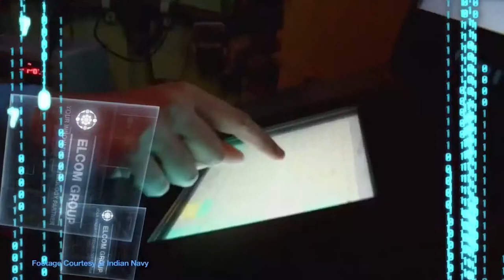ELCOM Innovations - Corporate Video - Part 1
ELCOM Innovations delivers advanced solutions for Aerospace & Defence, Enterprises, Avionics & Homeland Security